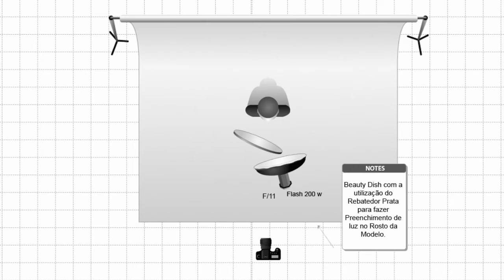VIDEO AULA EM ESTUDIO FOTOGRAFICO - ESTÚDIO BRUNO JORDÃO PARTE 9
NESTE VÍDEO TEREMOS A DEMOSTRAÇÃO DO BEAUTY DISH PRATA COM REBATEDOR PRATA, VOCÊ PODERÁ ACOMPANHAR O DIAGRAMA COM O ESQUEMA DE MONTAGEM DA ILUMINAÇÃO, E O RESULTADO NO FINAL DO VÍDEO.

Camera: Canon 5D Mark II
LENTE: Canon 24-105 F/4
Flash: Atek 200w